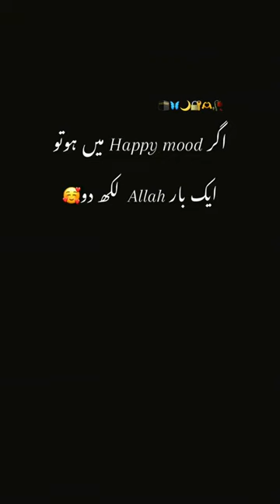Mola Mola Kun Faya Kun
Mola Mola Kun Faya Kun" is a profoundly moving naat (Islamic devotional song) that expresses deep reverence and submission to the will of Allah. The phrase "Kun Faya Kun" translates to "Be, and it is," reflecting the omnipotence and divine power of Allah to create with merely His command. This naat celebrates the majesty and greatness of Allah, invoking His blessings and mercy upon the believers.